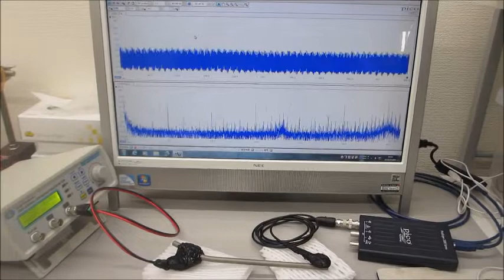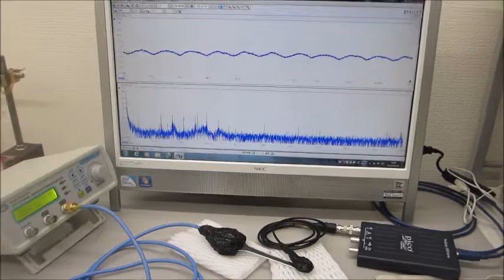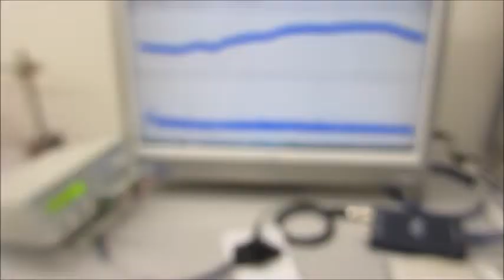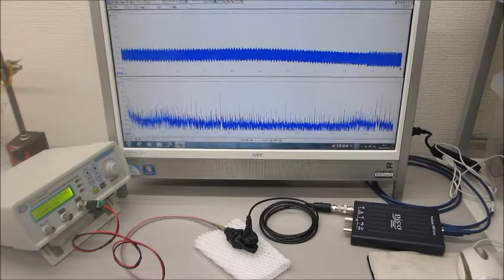メガヘルツの超音波システム（超音波の発振制御技術の応用）